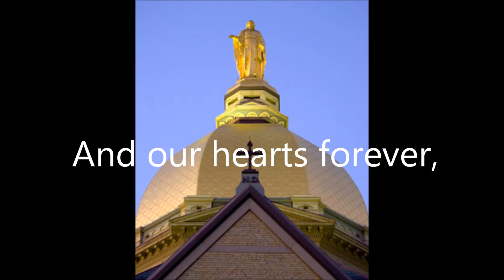Notre Dame, Our Mother Lyrics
Alma mater for the University of Notre Dame.